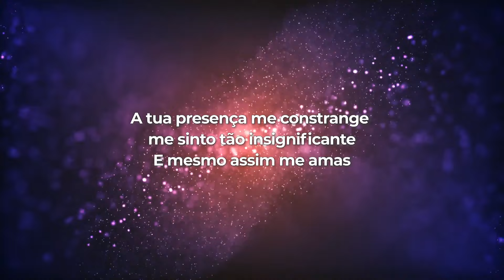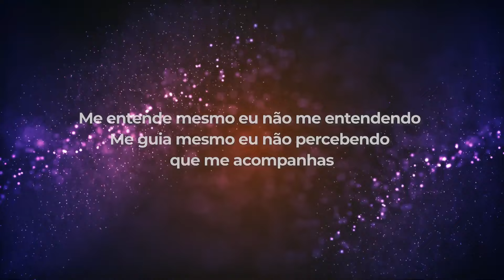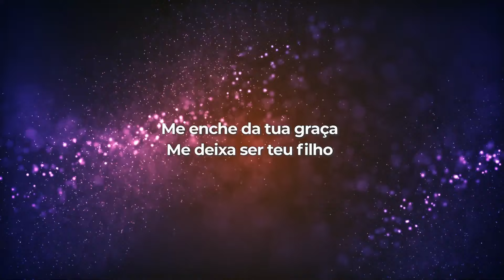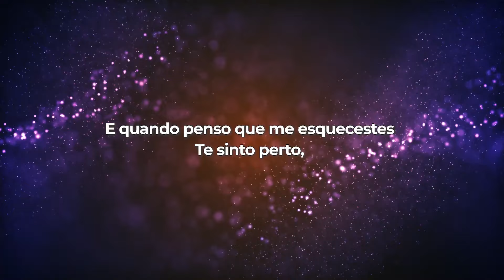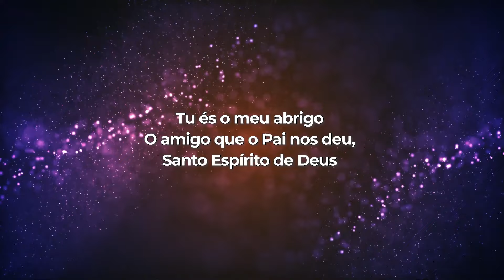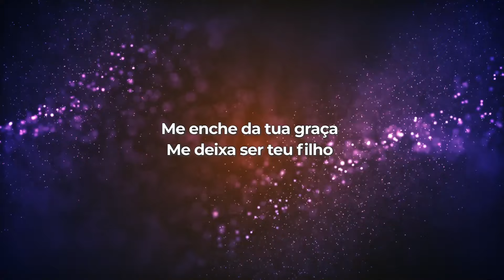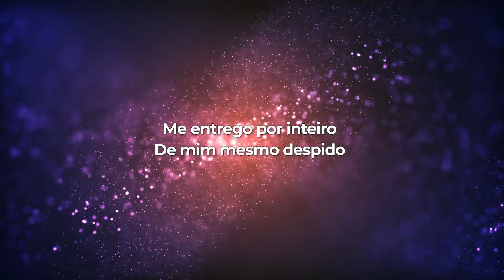Canção e Louvor - Santo Espírito LETRA - Gospel Hits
Espírito Santo
Composição: Claudio Louvor

A tua presença me constrange
me sinto tão insignificante
E mesmo assim me amas,
Me entende mesmo eu não me entendendo
Me guia mesmo eu não percebendo que me acompanhas.

Me abraça quando choro o dia inteiro,
Me acalma quando entro em desespero
E quando penso que me esquecestes
Te sinto perto,
Não sei viver sem ti oh Santo Espírito então  te peço.

Renova minha alma
Aviva meu espírito
Me enche da tua graça
Me deixa ser teu filho
Me entrego por inteiro
De mim mesmo despido
Eu quero ser somente teu
De ti o santo espírito

Santo Espírito Santo espírito vem e me consolar
Me renova , aviva meu viver
Santo Espírito Santo Espirito tu és o meu abrigo
O amigo que o Pai nos deu, Santo Espírito de Deus